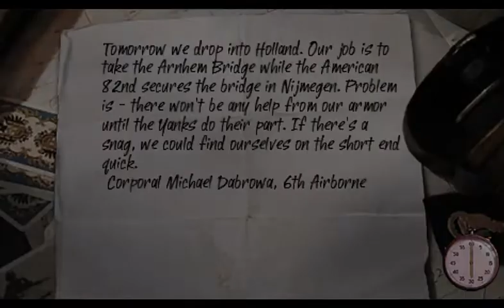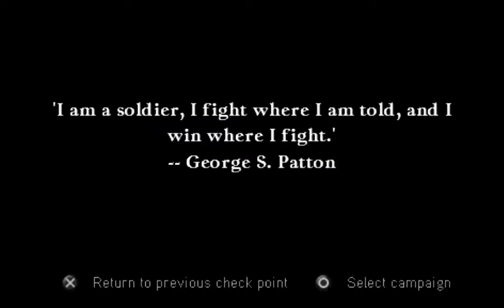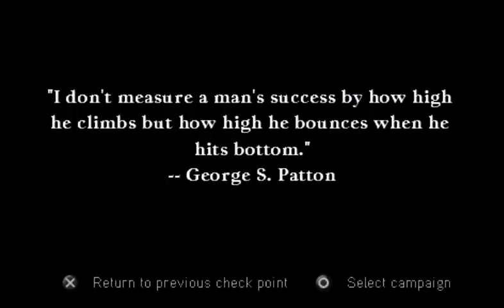Call of Duty Road to Victory PSP Part 12: Arnhem Fire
Road to Victory is one of those games where an emulator is really helpful. The control design is awful, so use an emulator, and remap the controls to one joystick, instead of whatever that garbage you had on the PSP version.

Get past that, this might be one of the easiest COD games, but it's pretty fun.